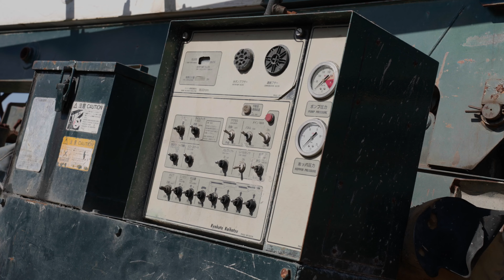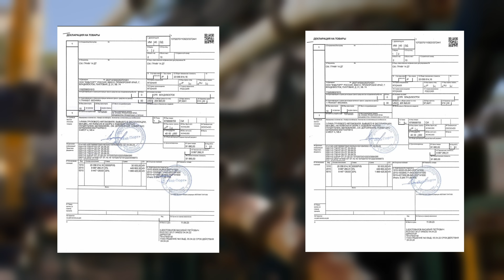Бетононасосы из Японии 🐘 NISSAN DIESEL, MITSUBISHI FUSO и HINO PROFIA 🔍 Полный обзор установок!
Большой обзор самых популярных бетононасосов и их установок! NISSAN DIESEL, MITSUBISHI FUSO и HINO PROFIA прямиком из Японии во Владивосток в 2023 году! Раскрываем характеристики, сравниваем установки, отвечаем на ваши вопросы.